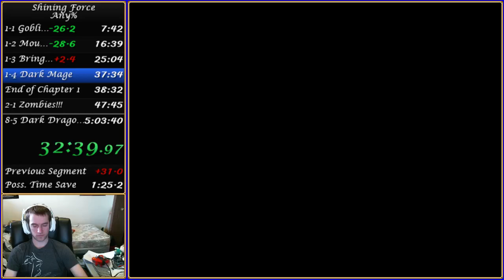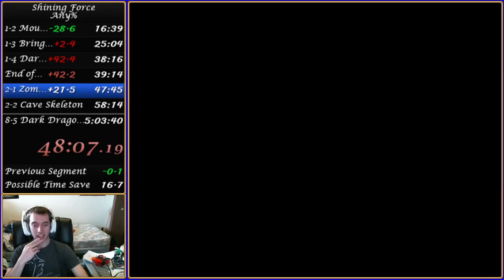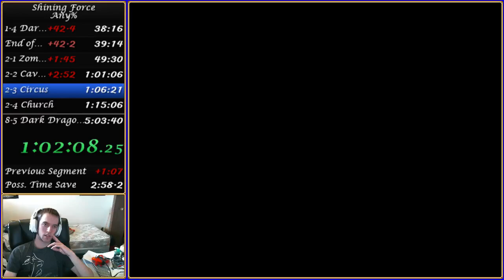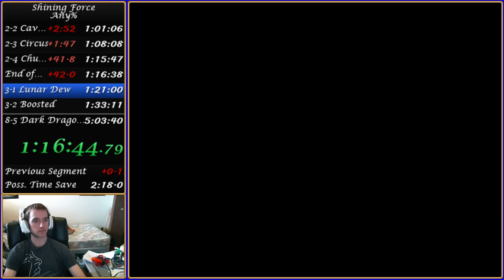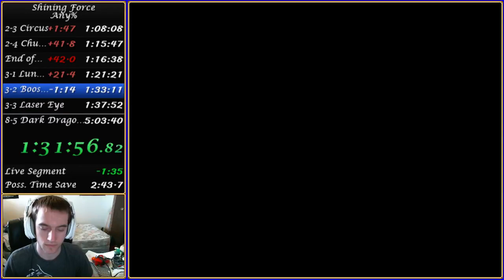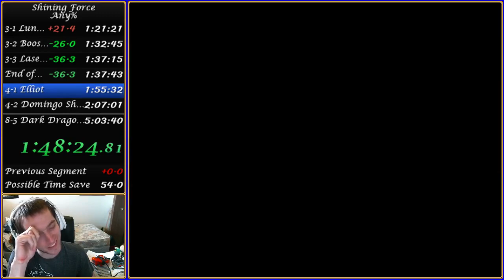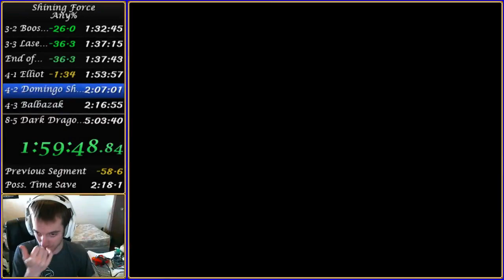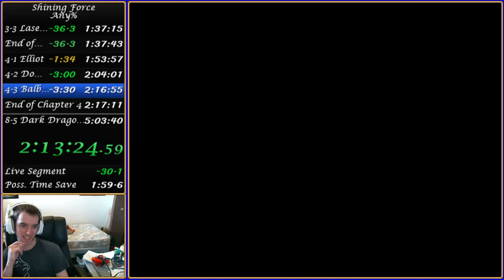2:14:03 Balbazak WR (Shining Force)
Improved the first 4 chapters by over a minute.